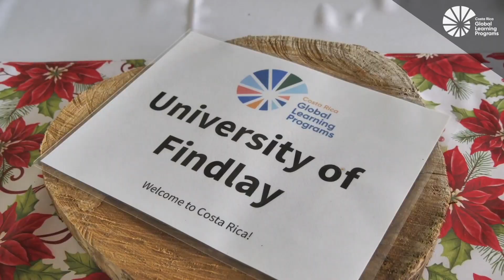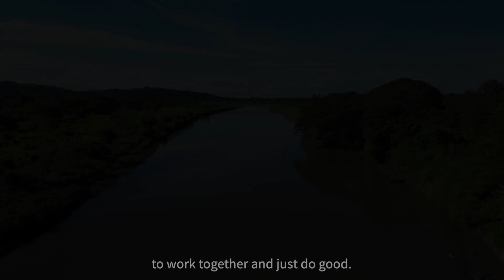Oilers Serving Abroad - December 2023 - University of Findlay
Costa Rica Global Learning Programs

We are dedicated to customizing reliable and authentic ACADEMIC PROGRAMS IN COSTA RICA that leave a positive and transformative impact on program participants and local communities.